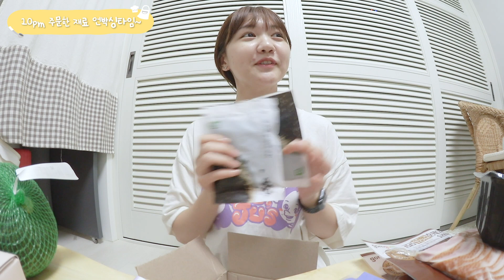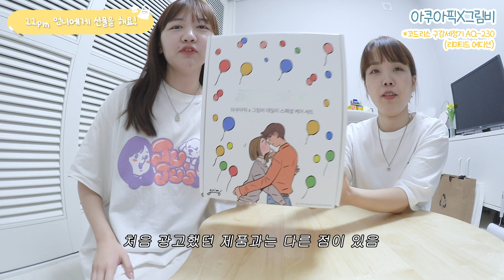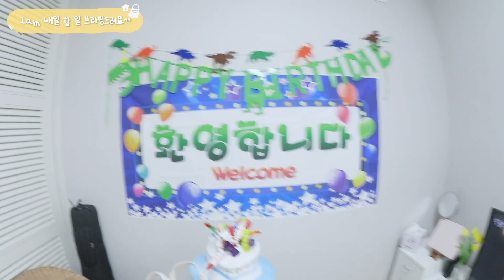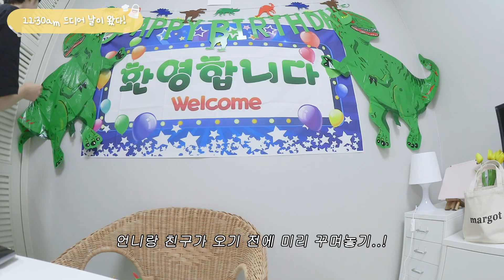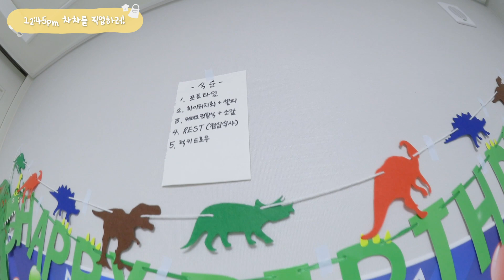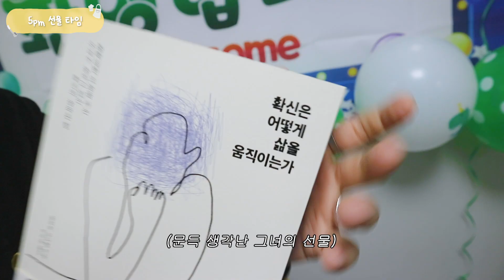[오늘뭐먹쥐] 제 직업은 파티플래너입니다(?) / 미역국,제육볶음,단호박오리찜 / 생일먹방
우당탕탕 요리적응기,,,ㅎ

*해당 영상은 아쿠아픽의 간접광고가 포함되어 있습니다
개인적으로 너무 잘쓰고 있는 제품이라 추천드리고 싶어요 ㄹㅇㄹㅇ!
기존 제품보다 이 콜라보 제품이 더 귀여워서 이게 더 탐났다는 ㅠㅠㅠ 흑흑
쨌든 고민하셨던 분들 있으시다면,,! 아래 링크를 통해 구매 고고링~
[아쿠아픽 제품 사러가기!]

*차차 채널 구독하러가기!

그럼 우린 다음 영상에서 만나요!
앙뇽!